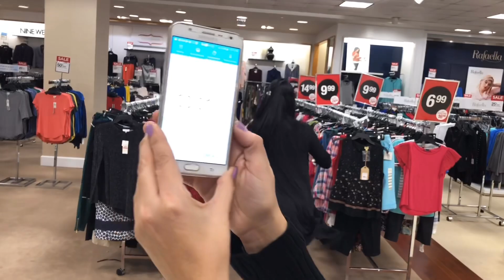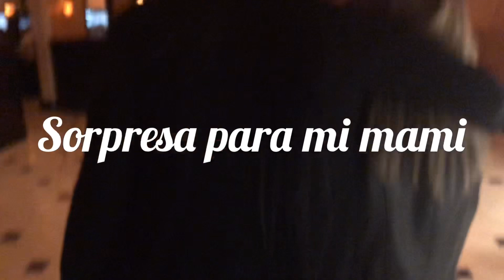PRIMER VLOG!!!!! /despedida de mi MAMI y SU CUMPLE!! /una tarde de CHICAS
mi primer vlogs, espero que te guste, este video es para que conozca parte de mi familia.fue un tarde de chicas muy especial, celebrando el cumple de mi mami y despedida que se va a rumbo a colombia.
DIOS los bendiga!! los quiero mucho
Gracias amigas por que siempre cuento con ustedes!!!